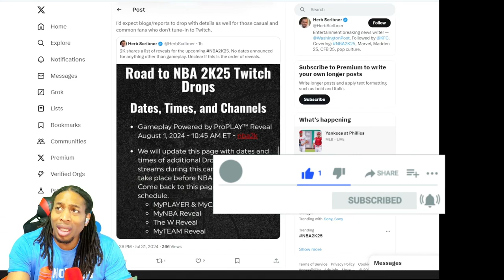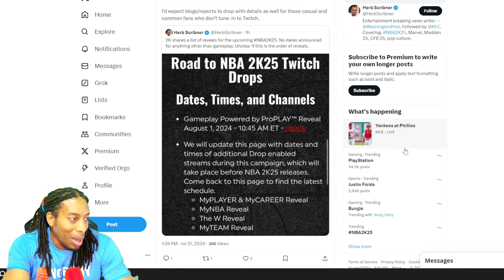NBA 2K25 GAMEPLAY